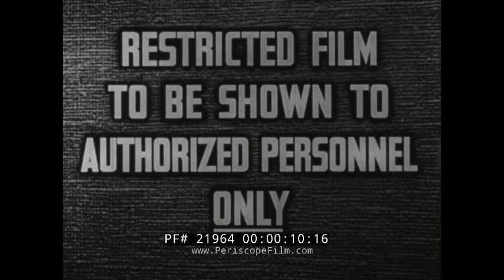WWII ABANDON SHIP EVACUATION & SURVIVAL RESTRICTED TRAINING FILM 21964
A “restricted film to be shown to authorized personnel only,” this black-and-white United States Navy Training Film, produced under the supervision of the Bureau of Aeronautics by Wilding Picture Productions, Inc. during World War II, is titled “Abandon Ship.” The picture opens with a battle at sea, as battleships and aircraft carriers take aim at enemy aircraft overhead. At mark 01:05, a bugler sounds an alert and alarm blares in the background as the narrator explains: “Least known but the most dreaded command in the signal language of the sea is abandon ship. Within a few minutes, all the science and skill of modern sea warfare are reduced to the simple fundamental of survival.” Seamen are shown escaping a quickly sinking vessel as they make their way toward life rafts and the narrator continues how no number of drills can fully prepare you for such action. Even so, such drills can save a life. At mark 02:00, the film begins its discussion on the proper methods of abandoning ship, “learned the hard way by survivors of proud ships of war and dirty tramp steamers,” and from reports on preventative measures including proper maintenance of a vessel, how to swim through burning oil, and how to avoid sharks. “More than 85 percent of the crews of ships lost in this war to date have survived and returned to action against the enemy,” it is said at mark 02:53.

As a Navy lieutenant is shown reviewing such reports, the title card “Digest of Survivor’s Testimony. Subject: Advance Preparation,” appears at mark 03:08, and the viewer is told that “the time to get ready to abandon ship is — yesterday.” Sailors are reminded to wear their lifejackets at all times when in a combat zone. Preparing the essentials ahead of time is also important, as crew members are shown putting together a kit including a knife, whistle, flashlight, and fishing gear. “Never mind your camera or guitar. Stick to the things that may save your life.”
Laying out clothing before heading to your bunk is also advised, in case you are forced to dress in total darkness following an attack, as a sailor demonstrates at mark 05:25. Having more than one route topside is also a necessity, the narrator explains, as sailors are shown practicing a drill. “Practice by closing your eyes and finding your way by touch,” it’s recommended at mark 06:23. Sailors are advised to regularly practice evacuation drills, and to remember to remember that many ships knocked out of action have stayed afloat for several hours, despite the damage. “Stick with the ship until ordered overside. Follow orders Keep calm,” the narrator explains at mark 09:25, adding that the USS Yorktown (CV-5) stayed afloat for more than a day after being struck by torpedoes at the Battle of Midway in June 1942.

“Methods of Leaving Ship” are explored starting at mark 09:52, and include the reminder to use a cargo net or Jacob’s ladder when abandoning a vessel, as sailors demonstrate. Others will have to use an escape line, making sure to clear the way when entering the water. “Never dive overboard, because of the danger of hitting something in the water and breaking your neck,” it is said at mark 11:11. Mark 12:09 introduces the viewer to ways to escape through oil, even burning oil, with the viewer being told that panic can be just as dangerous, if not more so. Mark 16:47 begins a discussion of emergency flotation tactics, and again the importance of being prepared. “As the Lexington was sinking, the ship’s company had time even to raid the ice cream stores,” it is said at mark 20:00. The USS Lexington (CV-2) was sunk during the Battle of the Coral Sea in May 1942.  At mark 26:48, the conversation switches to “Defense Against Marine Life,” and as sharks are shown patrolling the waters, the narrator suggests an underwater explosion will kill any sharks nearby and scare away others. While not every shark is a man-eater, they, along with barracuda and the Portuguese man o’ war, still pose a danger. And if spotted by an enemy plane while in the water, it is advised at mark 29:09 to throw off a lifejacket and hide under debris or beneath the water. “And pray you won’t be seen.”